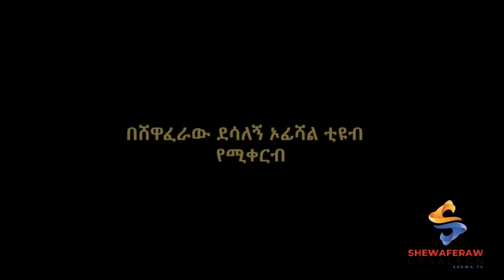ዲያስፖራው ክፍል 1 ሸዋፈራው ገበያነሽ ውብርስትና ኤደን እንደተጫወቱት። የሰኞ ሰው ይበለን።